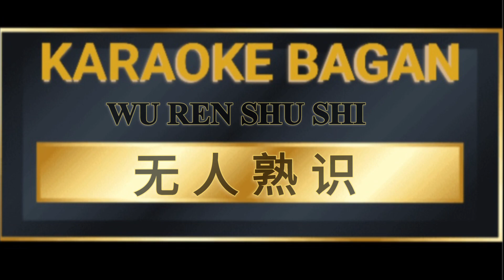WU REN SHU SHI [[ 无人熟识 ]] KARAOKE NO VOKAL